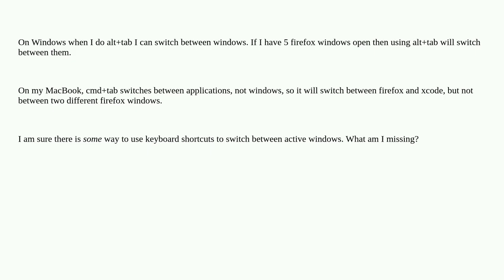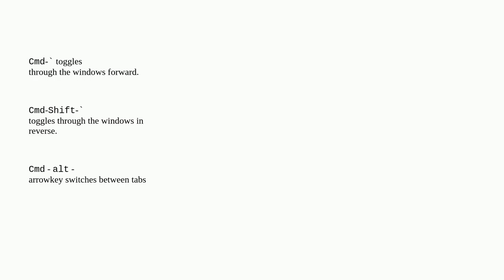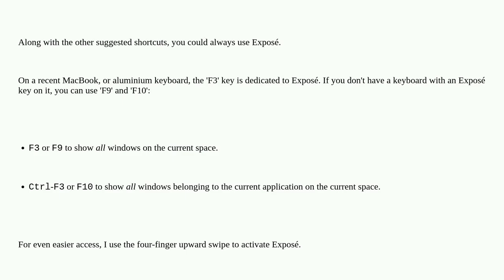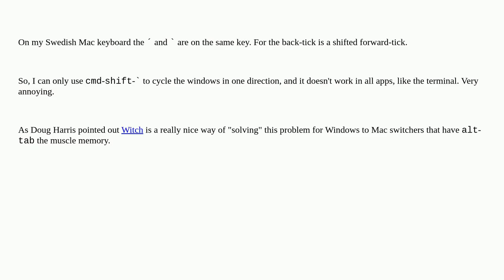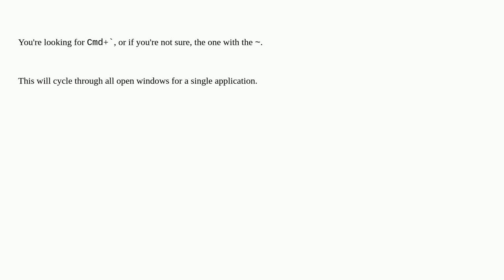Switch between windows on Mac OS X?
A special thanks goes out to the community

  macos keyboard-shortcuts